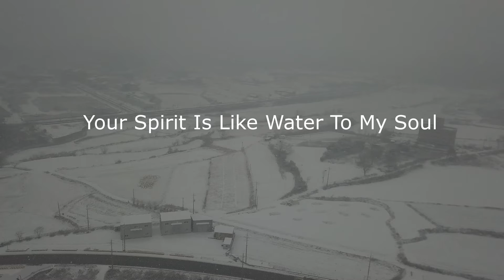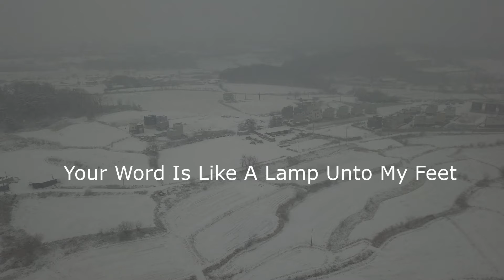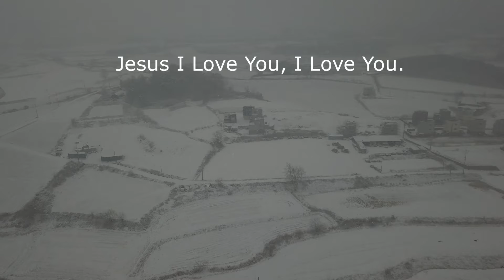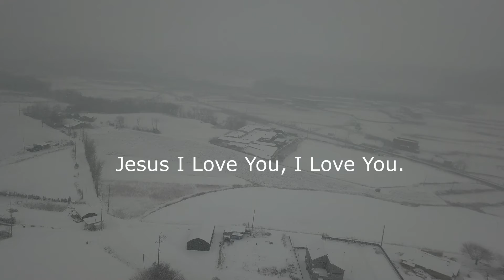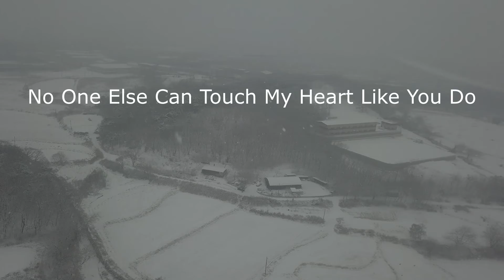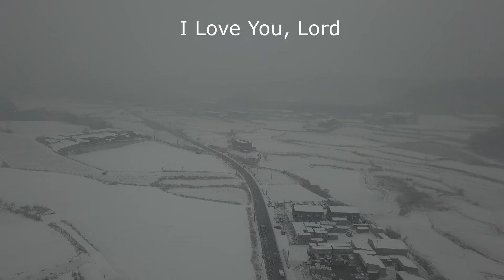DR 20210118 향남교회 설경 02 ILoveYouLordMedley JesusImageWorship